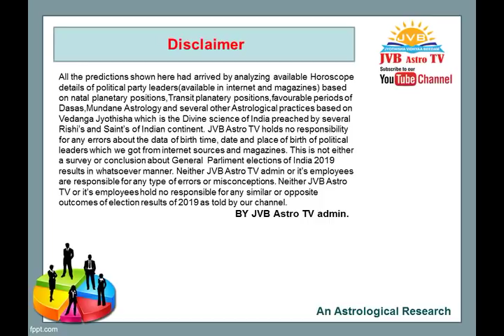அதிமுக அமமுக இணையுமா?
அதிமுக மற்றும் அமமுக  ஒன்றாக இணையுமா? என்ற கேள்விக்கு ' ஜோதிஷ  வித்யா பீட நிறுவனர் மற்றும் தலைவர் குருஜி Dr R ராஜேஷ் கண்ணா அவர்கள் ஜோதிட ரீதியாக ஆராய்ந்து ttv dinakaran party
ttv dinakaran election songsகூறியிருக்கிறார்கள்.